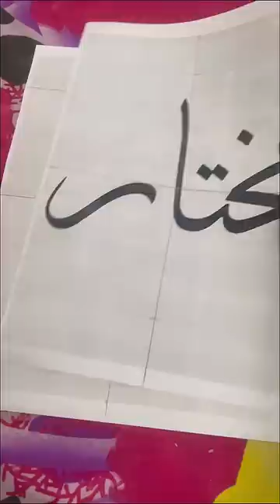Nikah ka Viral Dupatta😍for Shadi😱